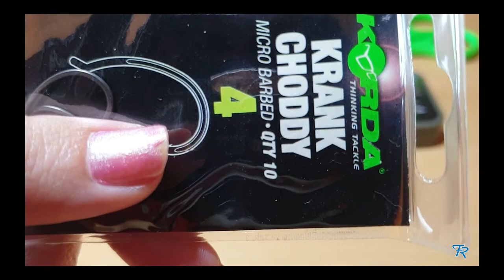How to tie carp fishing knotless knot screw rig (step by step guide)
I use this rig mainly for pop ups, but it works great for all other baits as well.

 What you need to tie a knotless knot screw rig  👇👇👇👇:

- Korda scissors
- Korda Supernatural Weddy green
- Korda Supernatural Gravel Brown
- Hook beads
- Bait screw
- Carp hook
- Anti tangle sleeve
- Fishing swivel
- Tungsten putty

It doesn’t cost you any more to buy via these affiliate links - and please feel entirely free not to do so of course - but it will help me to continue producing content. Thank you.

For the record I have no deal with anyone or any company. I buy what I want with my own money.